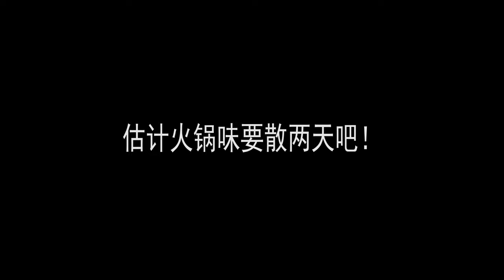VLOG | 帝王蟹三吃，周末在家煮火锅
899人民币买到了什么样的帝王蟹！第一次炒蟹居然大获成功！